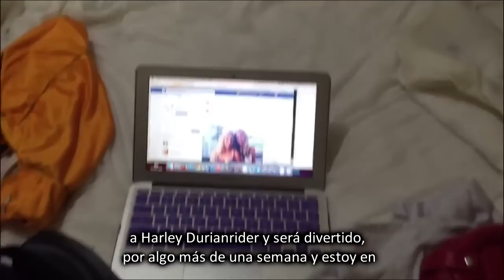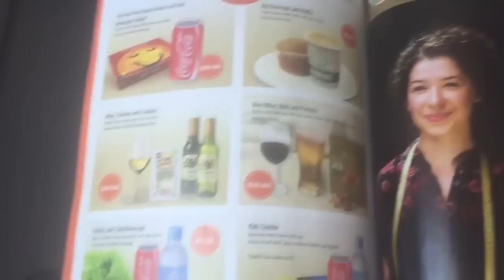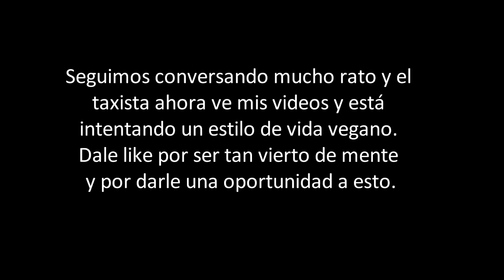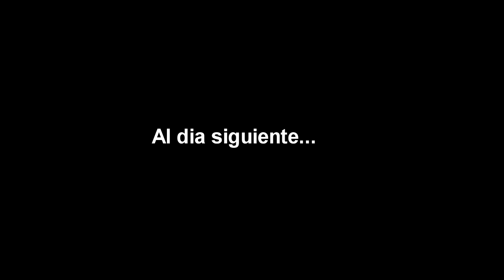Mi Aumento de Peso por comer azucar blanca + VLOG